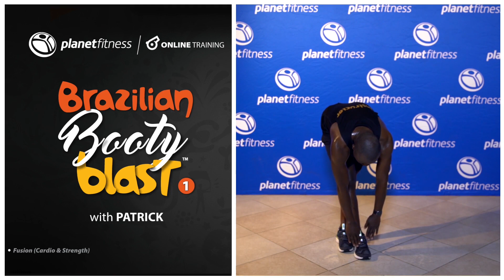Brazilian Booty Blast 01